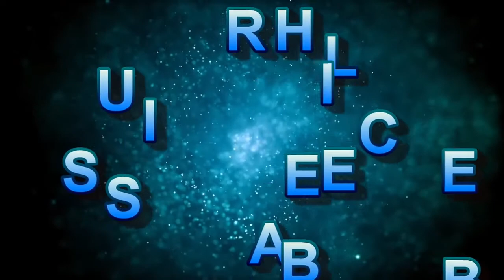KALISTA DOLLAR Saree